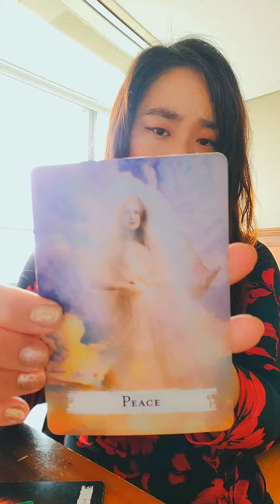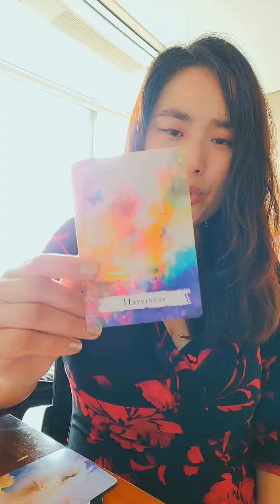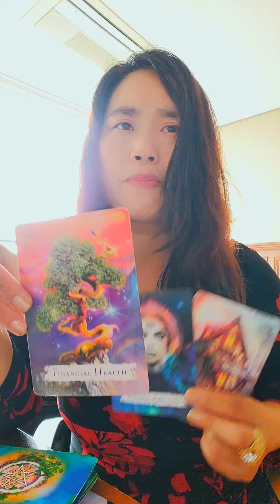Leo ♌️ Financially and Emotionally abundant month!!🥰🩷❤️🤑🤗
Hello my lovely Soul families Leo🤗

This is a general  reading so please take it how it resonates for you.

Let the True  Love comes in
let the new beginning comes to you..

by
Loving yourself more and more.
and
by moving on from the Past energy.

Peace!
Much Love 😍

Nahee☺️❤

P.S.